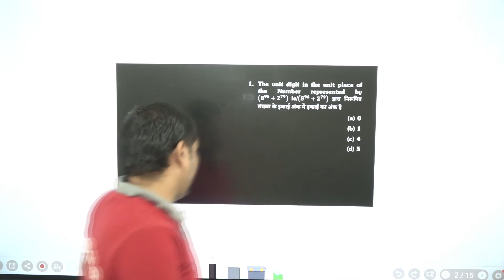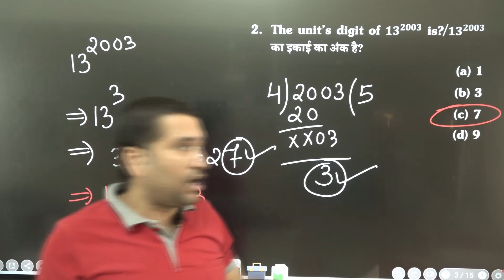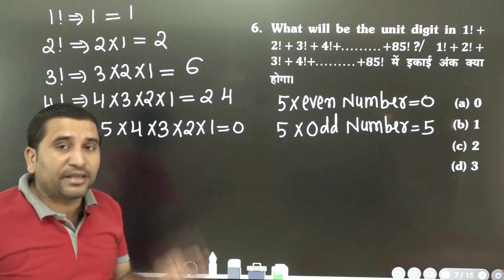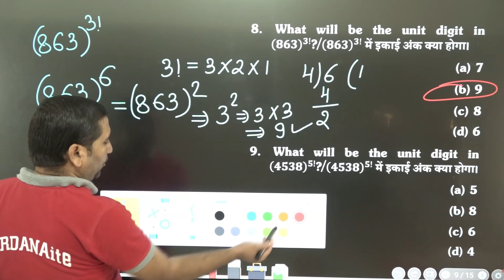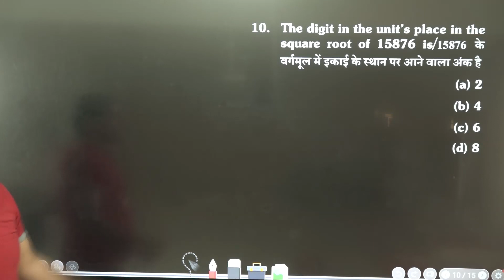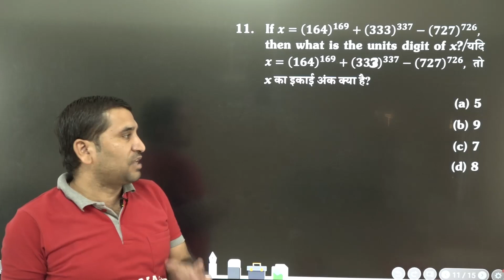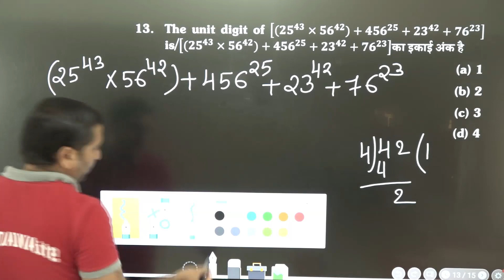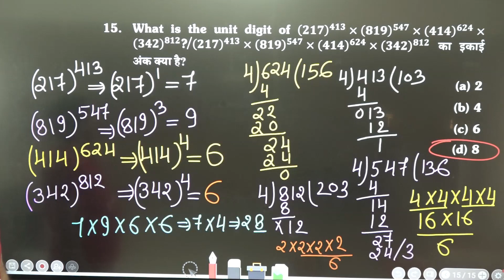Unit Digit - II | Number System